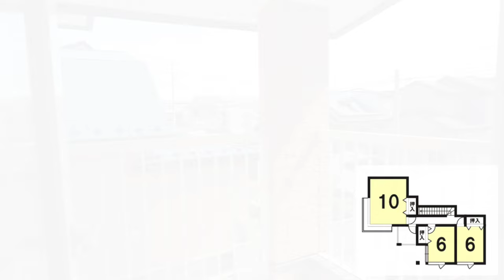3796520★北海道苫小牧市明野新町3丁目★南西向きで日当たり良好★4LDｋ中古住宅★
★住宅ローンの返済例　お借入金額1,900万円の場合当初固定金利3年・金利0.7％・お借り入れ期間35年・ボーナス払いなし　月々51,018円のお支払い　※その他諸費用発生致します★令和5年エアコン2台設置、ガスコンロ交換、令和6年セントラルヒーティング、暖房ボイラーのメンテナンス★駐車は敷地内に約2台収容可能★全居室に収納スペースあり★物件の詳細等のお問い合わせはハウスドゥまで、気軽にいつでもご連絡ください！！※敷地境界について、既存のブロック塀や庭木等の越境がある場合はその越境を解消出来ない可能性があり、その場合は現況でのお引渡しとなります。